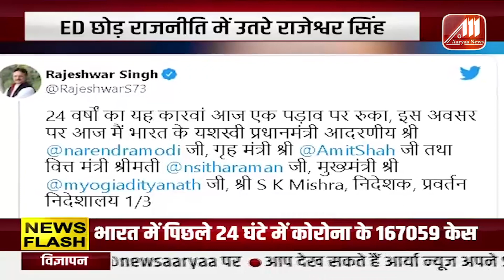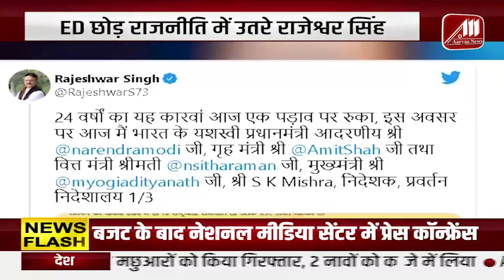रूस-युक्रेन के निपटारे को अमेरिका ने कूटनीति पर दिया जवाब, आमने-सामने आये दोनों देश | Aaryaa News